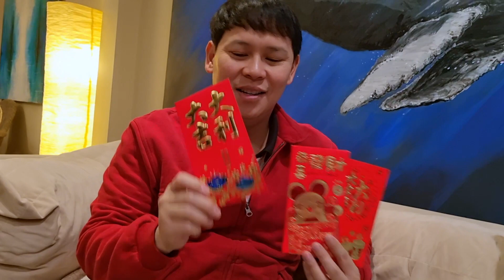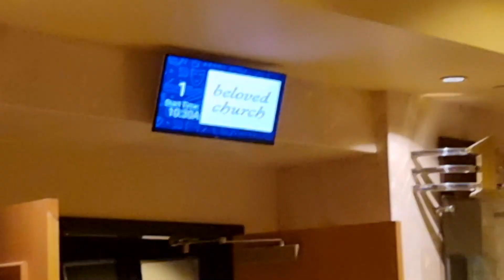Vlog 3: Chinese New Year|моя американская семья|Подарки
Мой первый китайский Новый год в Америке с моей новой американской семьей.
 Я впервые в жизни получила конвертик хунбао (внутри деньги)